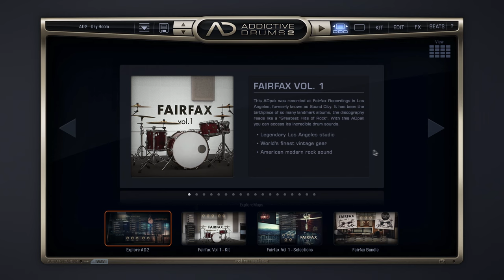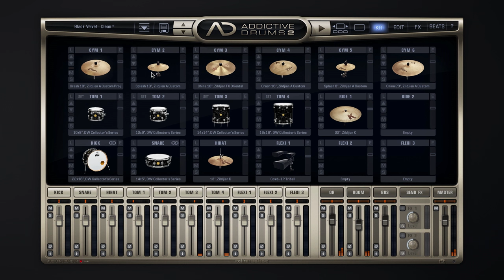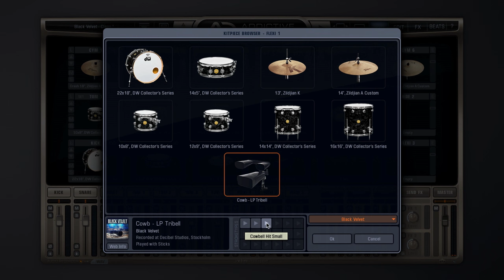Addictive Drums 2 ADpak Overview: Black Velvet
Black Velvet includes presets covering the cleanest alternative rock to grittiest grunge. All done with slick, expensive and larger-than-life grandness. If epic sounds are what you're after, Black Velvet has you covered!